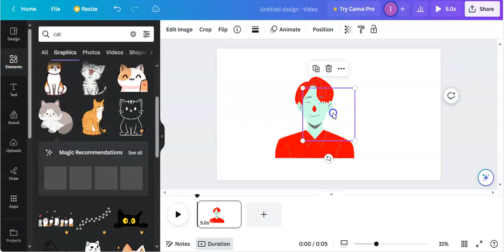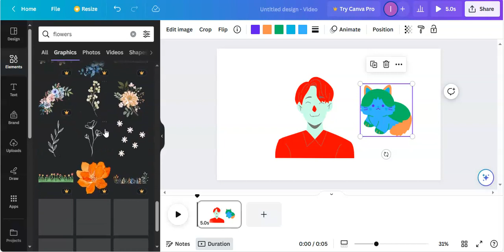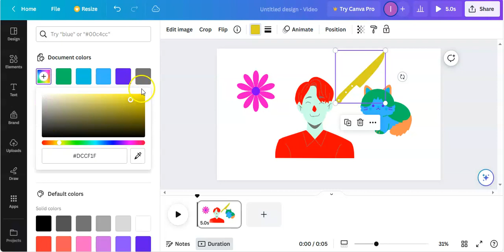How to Change Color of The Element in Canva